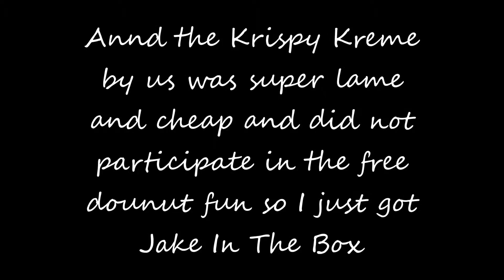Daniel Tiger for President